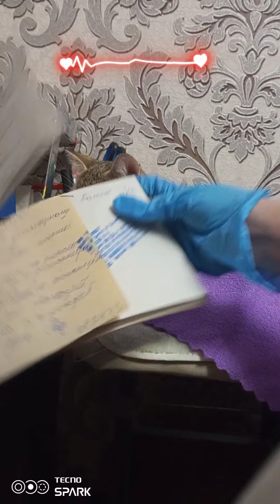♥︎💜Люся у врача💜♥︎